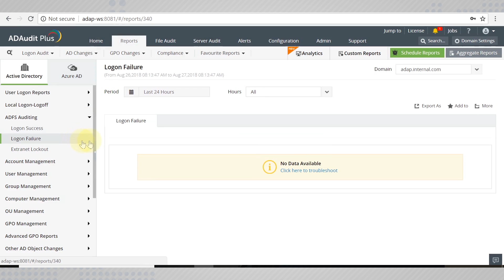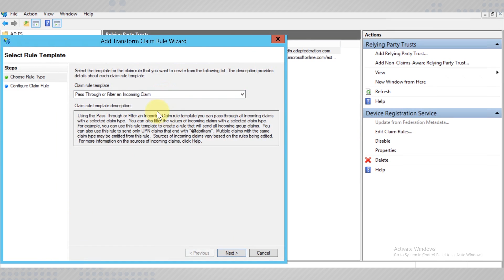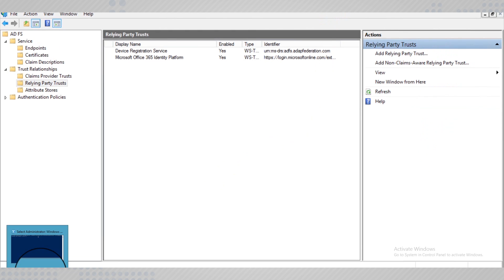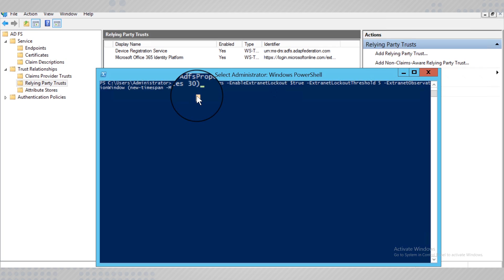How to configure ADFS Auditing in ADAudit Plus?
Learn how to configure ADFS auditing in ADAudit Pluswith this video and audit the claims issued by your ADFS servers.